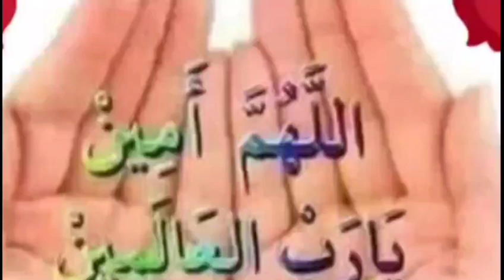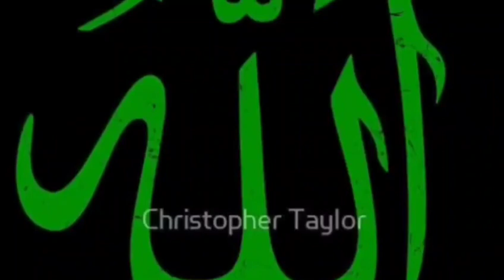Rohingya News Today, December 15, 2019